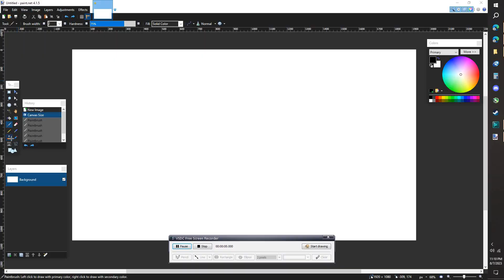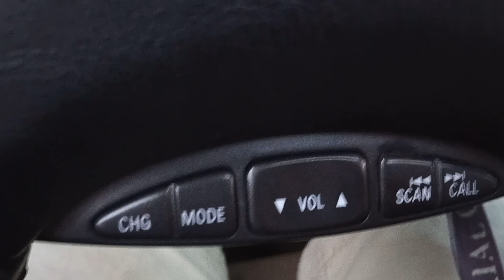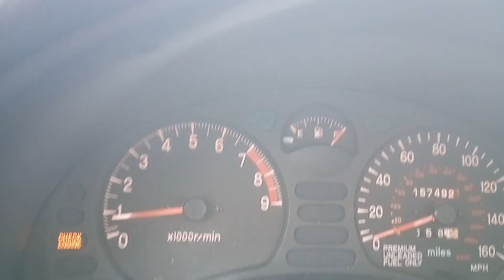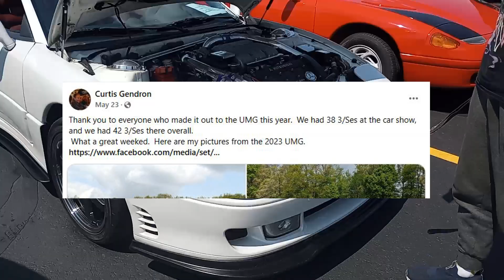Upper Midwest 3000GT Car Meet 2023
This was UMG 2023. Also yea theres automotion which is really cool if you're not a 3000gt guy